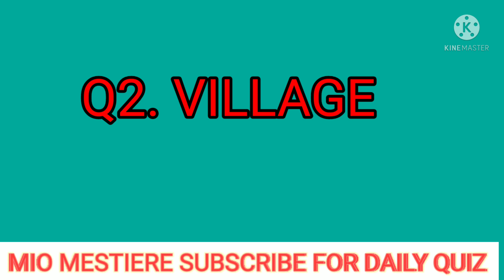Khel Pehliyon Ka Flipkart Today Answers | S2E26: Dil Garden Garden Hogaya | 9 DECEMBER 2021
Pathania brothers,
Mio Mestiere,
Goudas info tech,
The Deepak,
Mix india